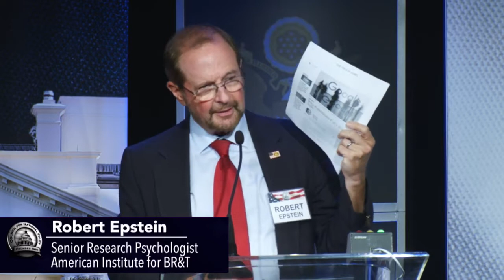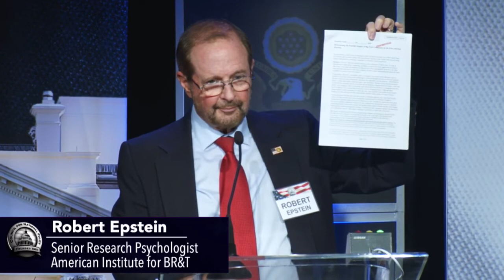CNP February 2020 Remarks - Epstein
Robert Epstein, Senior Research Psychologist at the American Institute for BR&T, addressed the Council for national Policy at its February 2020 meeting.

One of 59 recordings from the highly secretive Council for National Policy